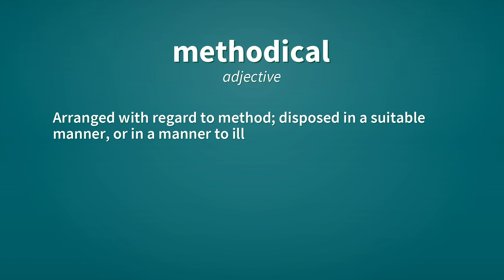Methodical | Definition of methodical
See here, the definitions of the word methodical, as video and text.

methodical (adjective)
    In an organized manner; proceeding with regard to method; systematic.

methodical (adjective)
    Arranged with regard to method; disposed in a suitable manner, or in a manner to illustrate a subject, or to facilitate practical observation.
        The methodical arrangement of arguments; a methodical treatise.

Reference:
    methodical